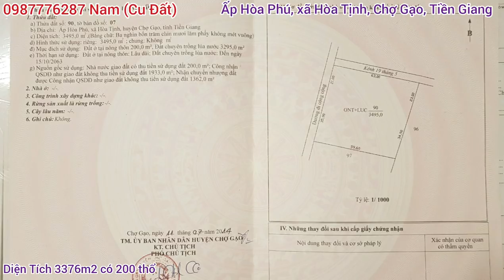| Cu Đất | MỚI 🔴 Nhà Vườn Nghỉ Dưỡng SIÊU ĐẸP Tại Tiền Giang, Cách Sài Gòn 40km Đường Ô tô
Cảm ơn anh chị đã xem video ạ
Chúc anh chị năm mới làm ăn phát tài ạ